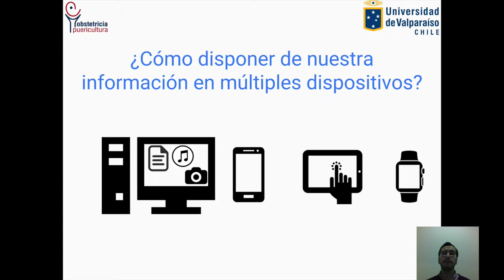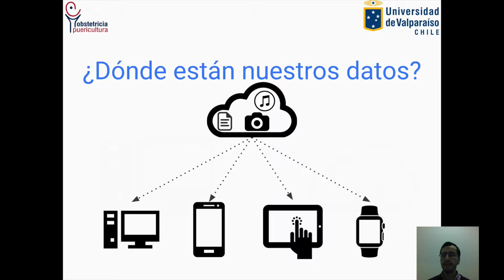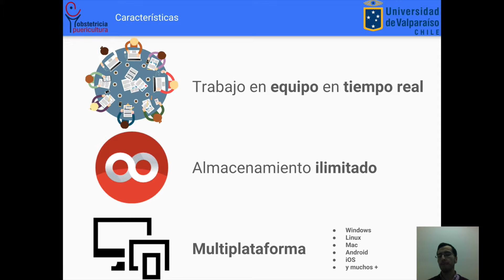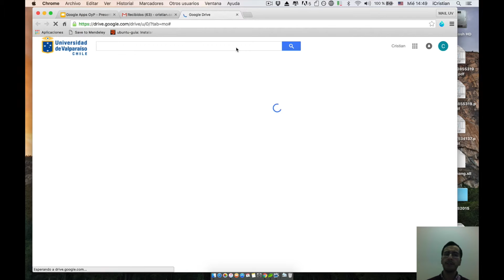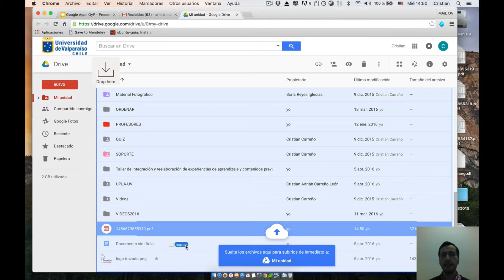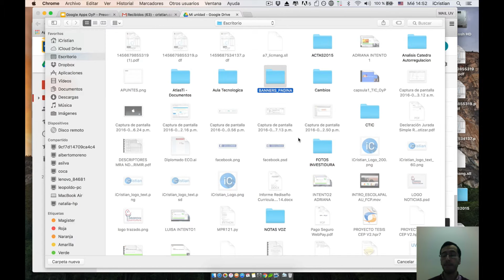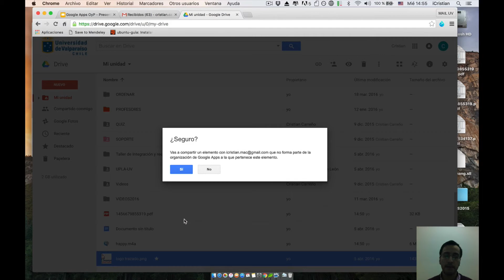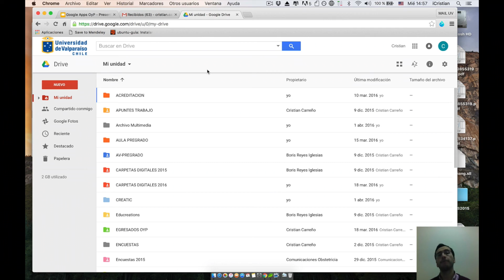Curso de Autorregulación: Capsula Nº1 | Google Drive